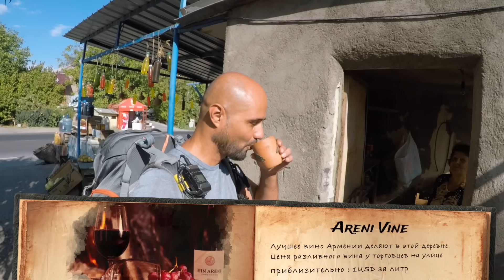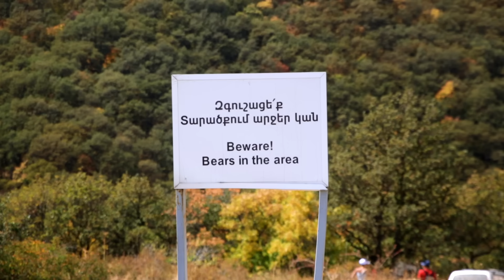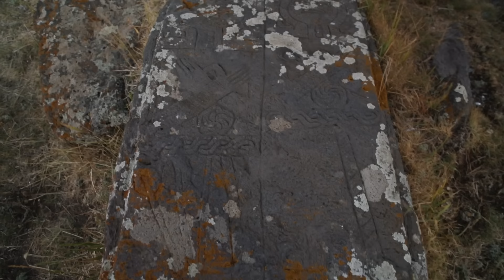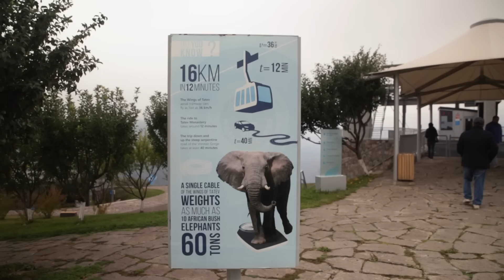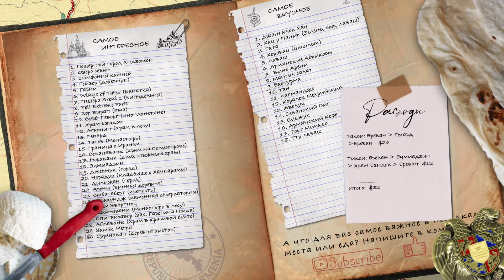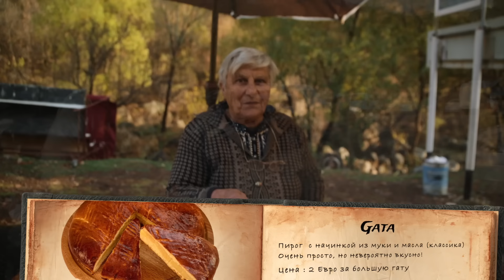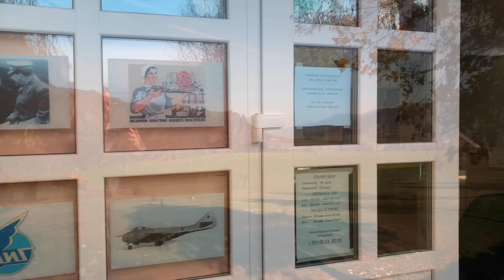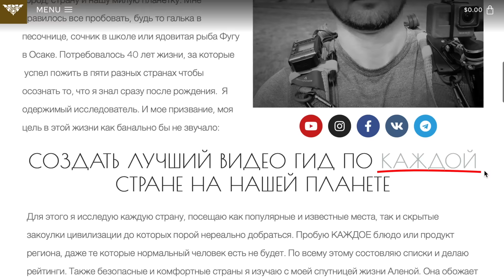АРМЕНИЯ | Топ 70 достопримечательностей Армении и города Ереван. Ultimate Guide to Armenia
📍Армения. Я не постесянюсь сказать, что это самый полный обзор всех достопремечательностей и аутентичной еды по Армении. Если вы искали  информацию чтобы понять куда ехать, а что пропустить, что попробовать, а что не стоит, то вы ее нашли. В этом выпуске мы посетим более 70 достопримечательностей Армении, попробуем 28 национальных армянских блюд. Побываем во всех регионах Армении, пообщаемся с людьми на разные темы, узнаем различные лайфхаки и советы.

🏖 Необычные экскурсии по Еревану и Армении от нашего партнера – компании "Tripster".

🗺️ Все самое интересное в Армении и городе Ереван на Гугл картах

📹 Оглавления в этом выпуске:
0:00 Армения - маршрут 1
01:16 Армянский виноград
02:51 Хор Вирап
05:39 Суренаван - деревня аистов
05:55 Арени - винная деревня
07:48 Хачик - фестиваль гаты
09:02 Пещера Арени1 - туфелька
10:51 Монастырь Нораванк
13:09 Crossway Camping
14:49 Смбатаберт - крепость
16:59 Парапланы
18:08 Армянский Чобан
18:39 Спитакавор - могила Нжде
21:34 Джермук
25:12 Гейзер
29:13 Еда: Хац у панир
30:50 Маршрут 1 - Итоги
31:26 Армения - Маршрут 2
32:15 Севанаванк - монастырь
33:35 Еда: Облепиха
34:11Норадузское кладбище
36:04 Субр Геворк - келья
37:55 Хайраванк - монастырь
39:11 Дорога в Дилижан
39:50 Армянские Фуд Корты
40:34 Еда: Севанский Сиг
41:21 Кемпинг: Elves of Armenia
42:00 Раскопки захоронений
47:28 Дилижан
49:00 Армения - маршрут 3
50:18 Карахундж - обсерватория
52:50 Горис
53:33 Хндзореск - пещерный город
56:31 Wings of Tatev – канатка
57:31 Татевский монастырь
59:00 Дорога через Азербайджан
1:00:57 Капан
1:01:49 Ваханаванк - монастырь
1:03:04 Мегри
1:05:20 Еда: Коралек и Гранат
1:08:52 Граница с Ираном
1:09:28 Еда: Жангялов хац
1:11:30 Армения - маршрут 4
1:11:52 Храм Гарни
1:14:07 Симфония Камней
1:15:45 Гехард - монастырь
1:17:18 Еда: Гата
1:18:57 Еда: Лаваш
1:21:14 Храм Звартноц
1:22:41 Эчмиадзин
1:24:23 Храм Езидов
1:27:21 Армения - мартрут 5
1:28:10 Ани
1:30:32 Гюмри
1:32:22 Еда: Толма, Тжвжик
1:33:46 Черная Крепость
1:34:55 Мать Армения
1:35:22 Озеро Арпи
1:34:55 Водопад Трчкан
1:40:36 Армения - маршрут 6
1:40:45 Армянский алфавит
1:43:44 Бюраканская обсерватория
1:43:59 Крепость Амберд
1:45:47 Арагацкая аномалия
1:46:30 Арагац
1:47:32 Кушаем Хаш
1:49:04 Крепость Лори
1:51:17 Одзунский монастырь
1:52:50 Музей братьев Микоян
1:55:01 Итоги